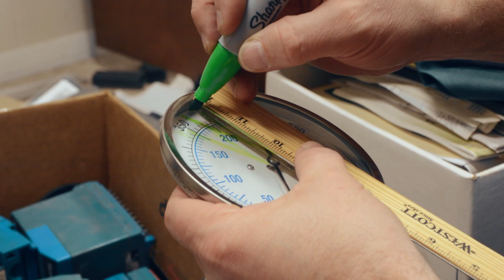Monitoring Gauges and Thermometers - Boiler Room Tip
Gauges and Thermometers tell us nearly everything that is going on inside our boilers and the connected or ancillary equipment. Logs should ideally be maintained in order to know when there are swings in the temperatures or pressures. Here is a quick tip that can help you to get a quick visual of a system that may be operating outside of its normal parameters.